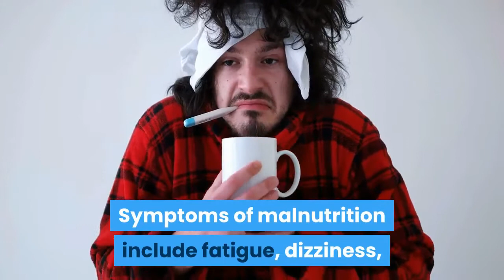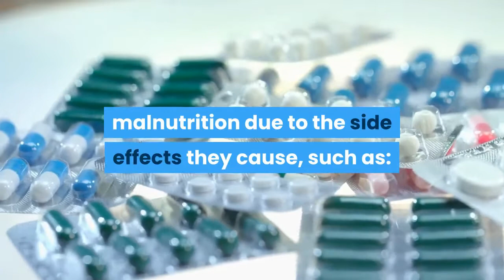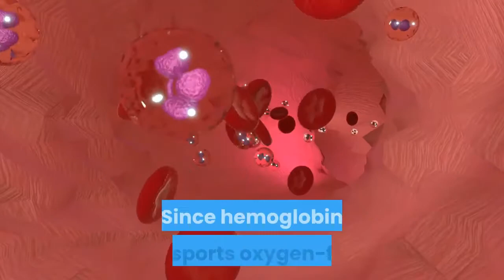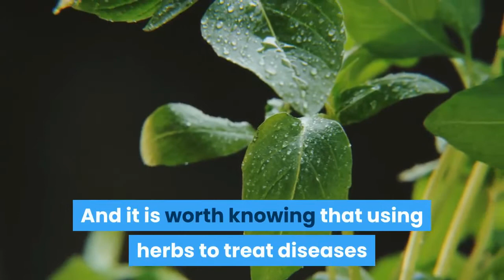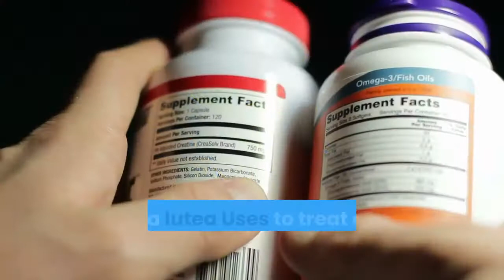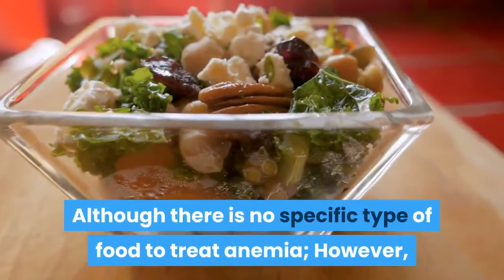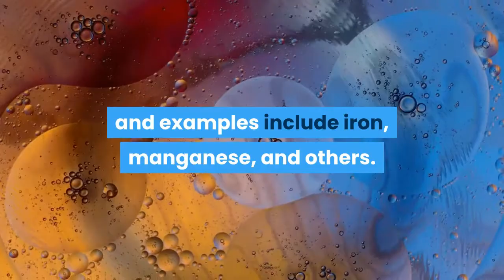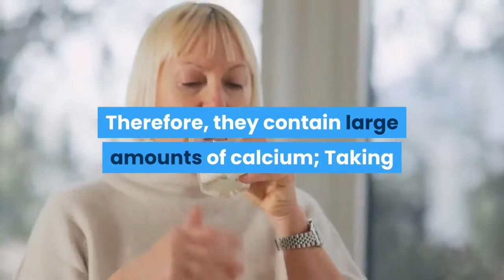Malnutrition and anemia